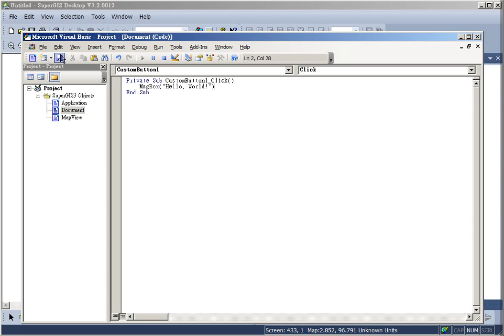Customize SuperGIS Desktop interface by creating ClickIcon event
Add custom ClickIcon in SuperGIS Desktop

SuperGIS Desktop allows users to customize a button and put the button in favorite place in operating window. Users can program with visual basic language to increase the functionalities of the button.
Watch the video and learn the tips for creating ClickIcon in SuperGIS Desktop!